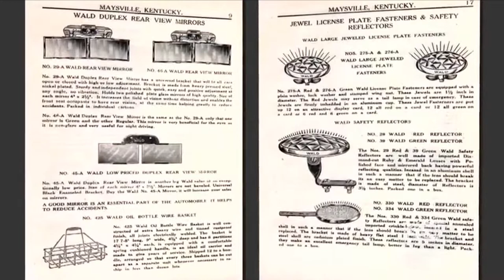Best Bike Baskets Reviews In 2024 - Top Bike Basket To Carry Your Essentials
If you want to keep your dog safe while riding that likes to ride a bike, a bike basket can enable you to bring your dog with you on your bike ride safely.

There is a different bike basket available on the market, depending on what kind of bike basket do you need.

Some of the bike basket collapse for easy storage and travel. So you can choose your top bike basket for loving dogs and bringing some stuff.

Hopefully, our video to help you get the top bike basket for your family and your budget, we’ve tested, reviewed, researched to help you find the very best dog basket for your unique situation.

      leave us a message (mountainbikereviewer at gmail dot com)
      owners.